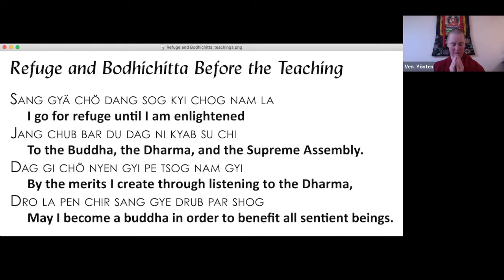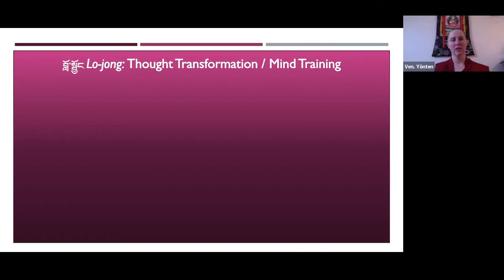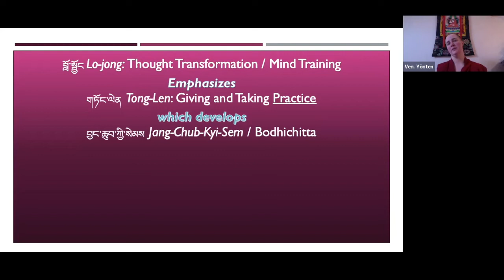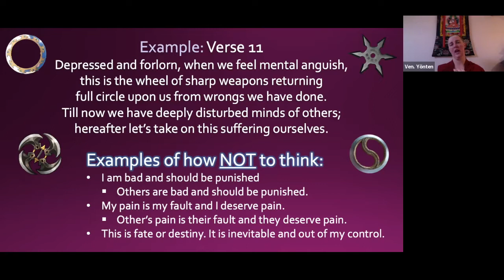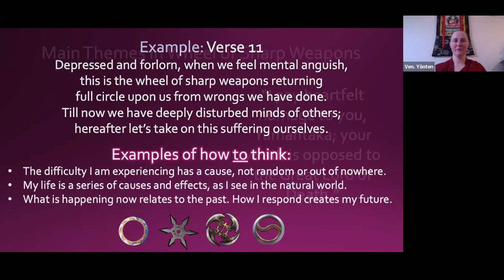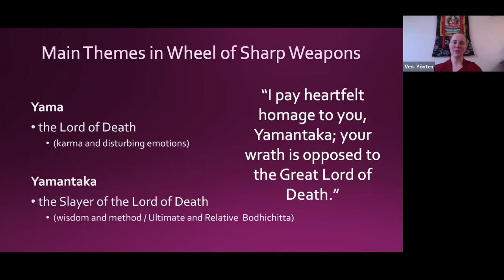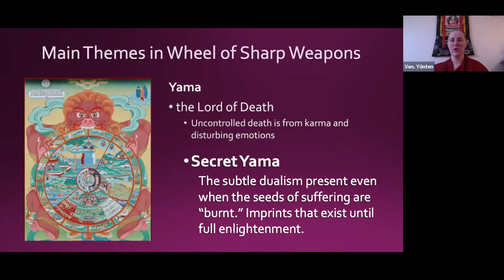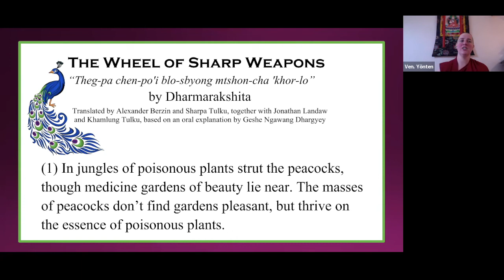1_Wheel of Sharp Weapons_Main Themes